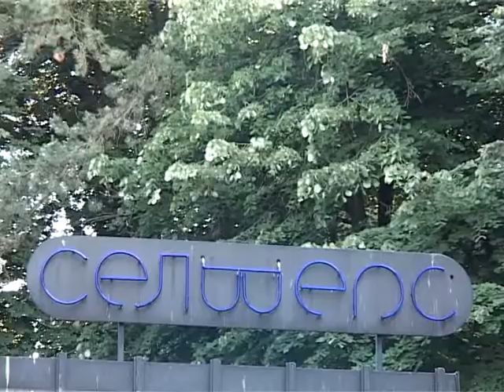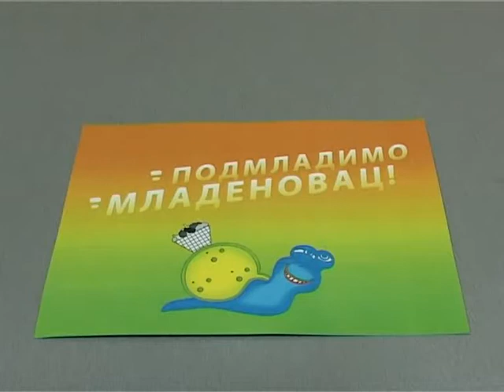Podmladimo Mladenovac 2'05'' mpeg2video